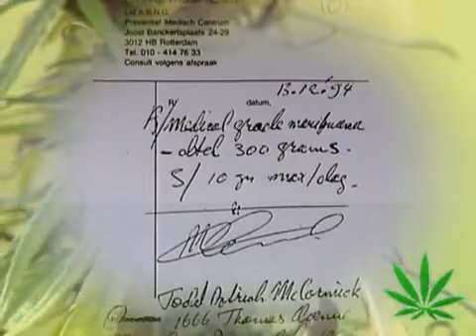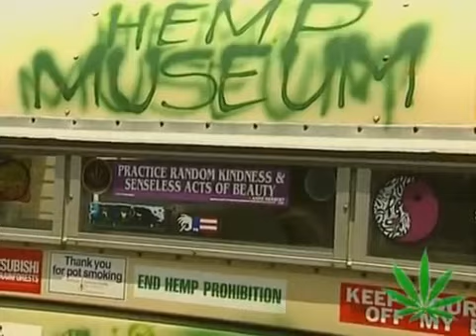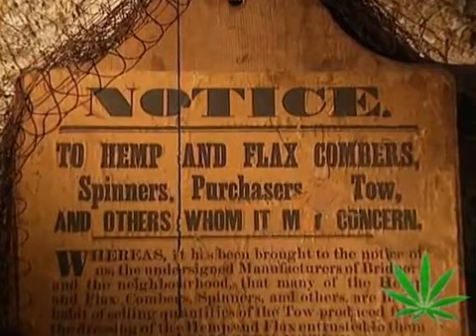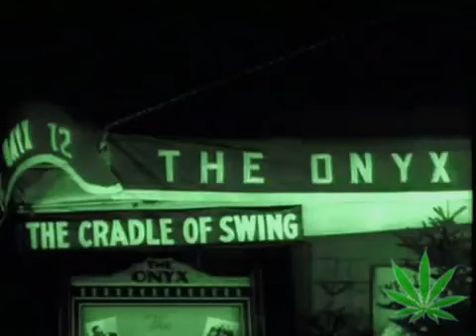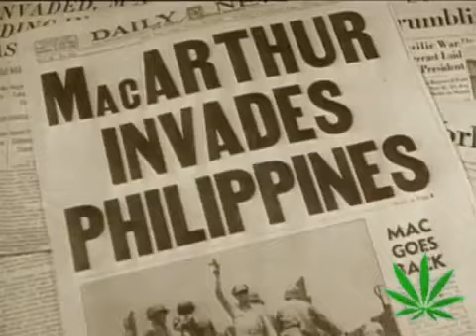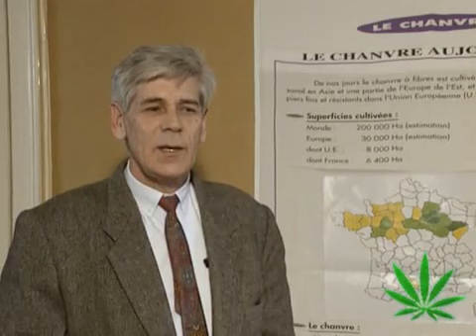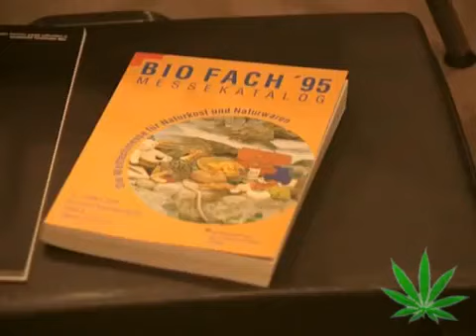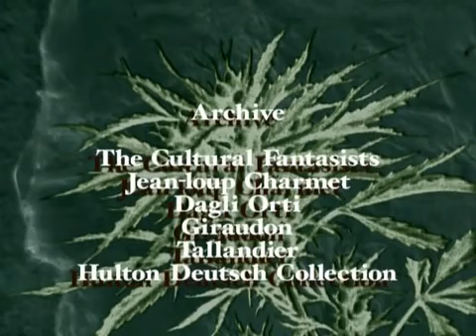Magic Weed History of Marijuana